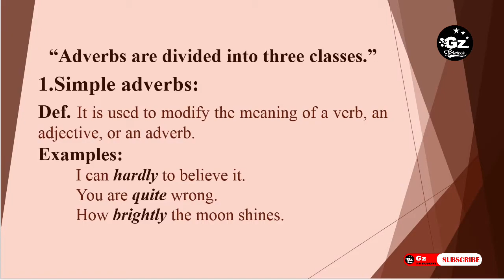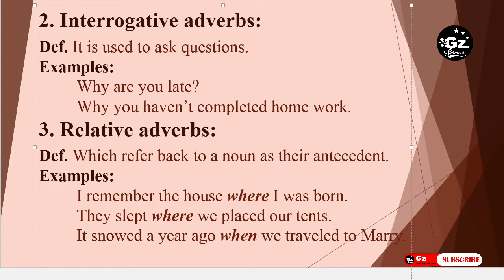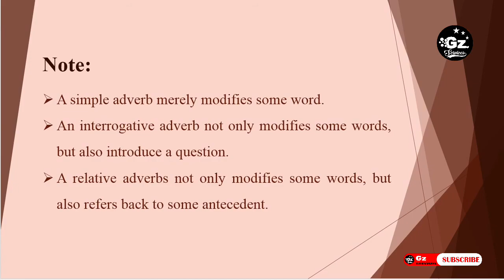Adverbs | Classes of Adverbs | English Grammar in Urdu/Hindi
Welcome to Gz Services. In today's lesson we will learn about Adverbs and Classes of Adverbs. A complete explanation with examples.
Learn English Grammar in Urdu/ Hindi with Examples. I hope you will get benefit from this video.